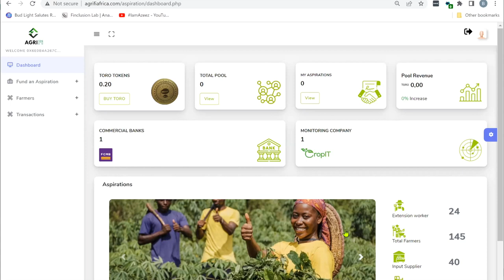How DeFi Revolutionizes Agro Financing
Millions of smallholder farmers in the Global South are in remote areas underserved by the traditional financial systems. In Nigeria alone, 70% of the 38 million smallholder farmers struggle to secure the short-term loans needed to produce crops, while global food security remains a high-priority issue.

At the same time, eager decentralized finance users are looking for sustainable forms of yield connected to real-world assets.

During this panel, experts in the field present real-world projects using blockchain and decentralized finance to revolutionize access to capital for smallholder farmers while generating both yield and impact.

Speakers:

Bolaji Akinboro, Co-founder Toronet
Joanna Yeo, CEO and founder of Arukah Capital
Ernest Ihedigbo, Private Sector Specialist, USAID Feed the Future Agricultural Extension & Advisory Services Activity

Moderation:
Arkan Akin, CVA's Western Chapter Co-Chair